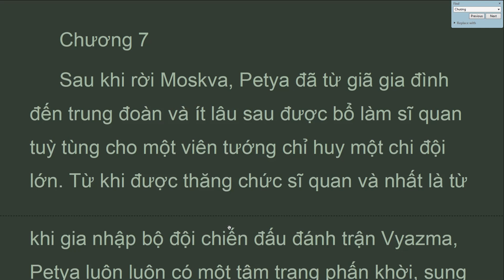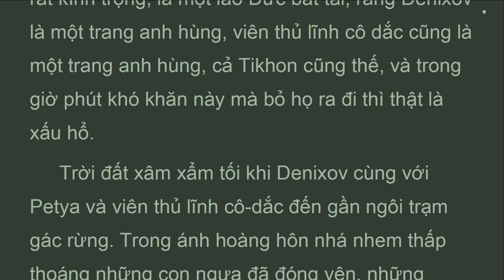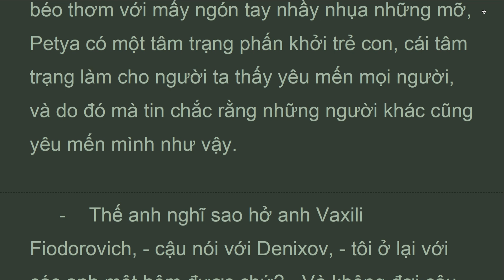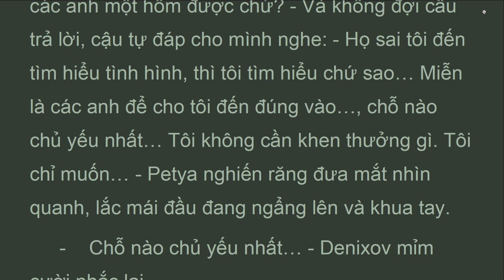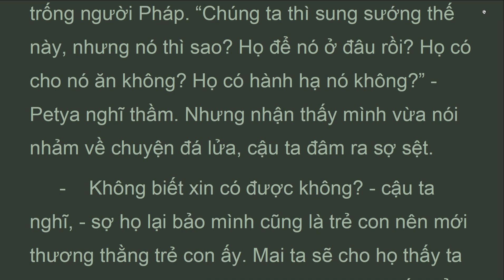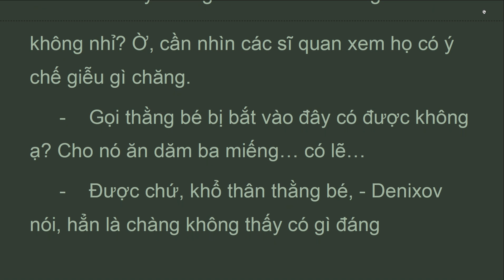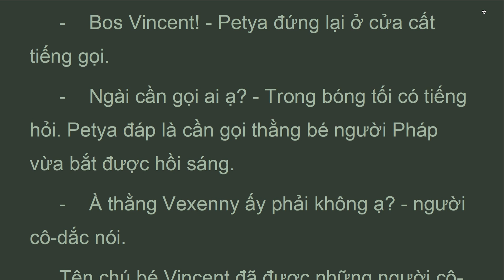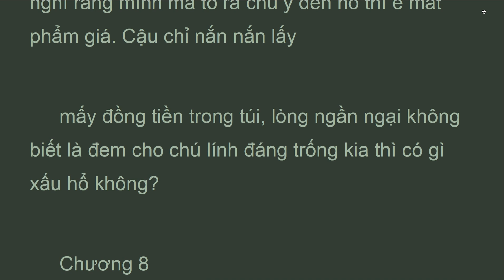CTHB_P14_07_Tập 14, Chương 7, DU KICH, Chiến Tranh và Hòa Bình, Lev Tolstoy (Apr 2022)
Chương 7.
Sau khi rời Moskva, Petya đã từ giã gia đình đến trung đoàn và ít lâu sau được bổ làm sĩ quan tuỳ tùng cho một viên tướng chỉ huy một chi đội lớn. Từ khi được thăng chức sĩ quan và nhất là từ khi gia nhập bộ đội chiến đấu đánh trận Vyazma, Petya luôn luôn có một tâm trạng phấn khời, sung sướng vì nghĩ rằng mình đã thành người lớn, và cậu chỉ nơm nớp lo sợ bỏ lỡ mất cơ hội nào, có thể thực hiện một hành động anh hùng thật sự. Petya rất sung sướng về những điều mà cậu được trông thấy và thể nghiệm trong quân đội, nhưng đồng thời cậu cứ luôn có cảm tưởng là nơi nào hiện không có cậu ta thì chính là nơi diễn ra những việc quan trọng nhất, anh hùng nhất. Và Petya vội vã tìm cách đến những nơi hiện không có mặt cậu ta.

Lev Tolstoy
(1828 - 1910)